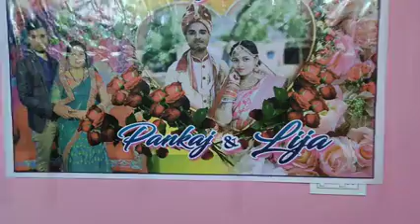ମୋ ଭାଇ ବାହାଘର 1ବର୍ଷ ହେଇଗଲା / pami pritam life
#  cutiecreations
# cutiecreations
# cutiecreations
# cutiecreations
# pami pritam life
# odia vlog
# rupa pin2 khusi